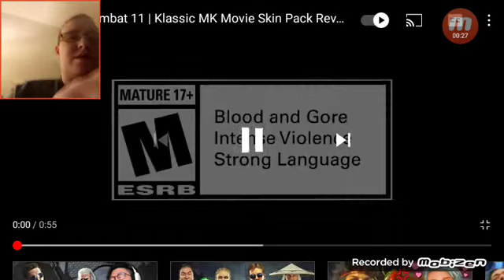My Reaction to MK11 KLASSIC MOVIE SKINS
love the old movies and check out the video i made of me playing mkx on my birthday you may actually enjoy it